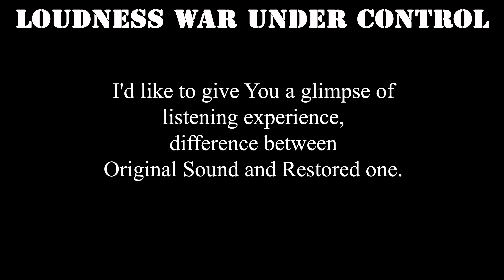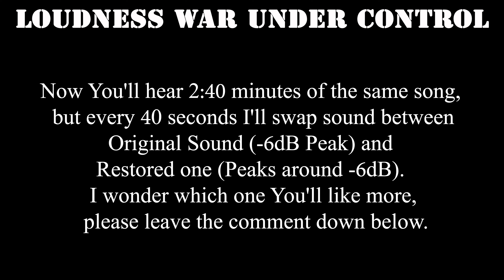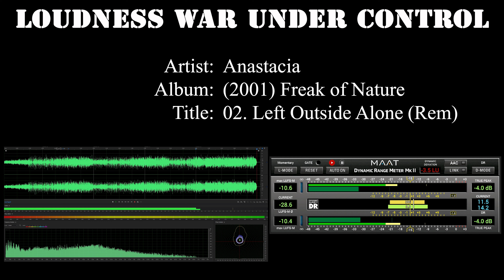Listening Experience - Anastacia - (2001) Freak of Nature